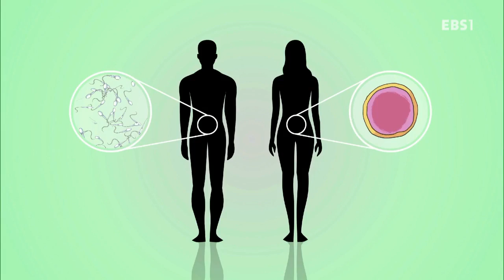딩동댕유치원 - 아기_#001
아기,